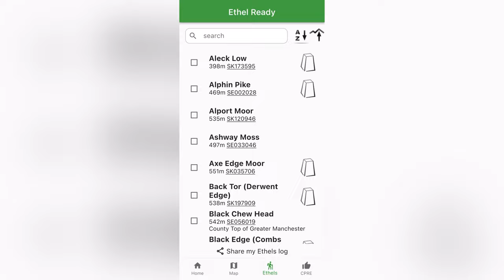Solo wild camping the Ethel’s. Numbers 2-3 ✅ Thorpe Cloud & Tissington Hill.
In this video, I go solo camping at The Ethel's in the Peak Districts Thorpe Cloud and Tissington Hill using a drone to capture the beautiful scenery.

I had a blast camping at The Ethel's and the drone footage was amazing! The clouds and the hills in the background make for a beautiful scene. If you're looking for a fun and easy camping trip, then check out The Ethel's!

Thanks for clicking on my vid.

All the gear I used in this vid can be found here.

Sierra Designs Flex Capacitor 25-40.

NightCat trekking pole tent.

Peter Storm Coat
Trekking Pole
MSR pocket Rocket
MSR TrailShot Water Filter
Wildo Foldacup
Exped Synmat Lite 5 sleeping mat
Exped versa pillow
OEX furnace 8+ liner
EuroHike Hybrid sleeping bag
Vango Dry bags 5,10,15L

Lixada Titanium cook set